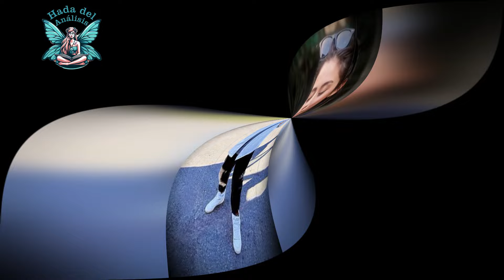Dura respuesta de Halil İbrahim Ceyhan a las críticas de Sıla Türkoğlu